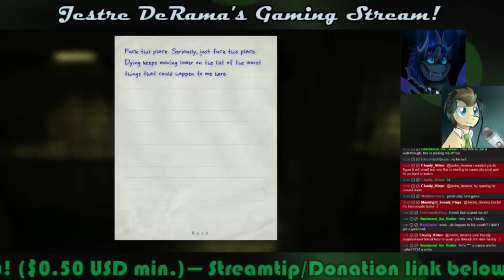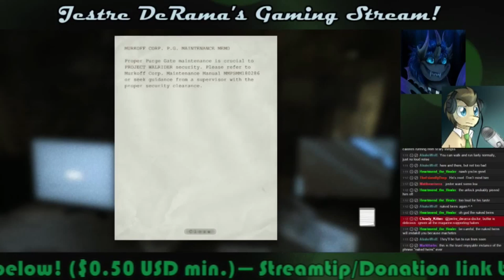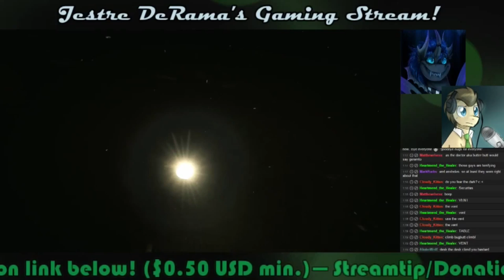Jes & Doc SP Outlast! 6: RUN TO THE SHOWERS! D8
**READ DESC, PLZ *MATURE GAME

Finally got out of the cage and into the...boiler?

I apologize for the frame lag as while it was smooth for me, OBS seemed to not like so much going on for the stream. If you're familiar with OBS and its streaming, any help would be greatly appreciated!